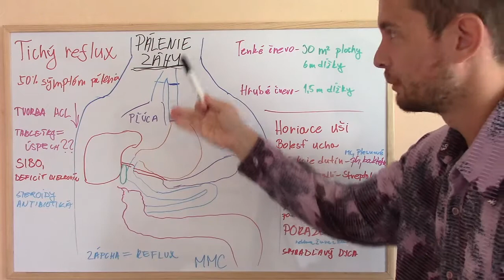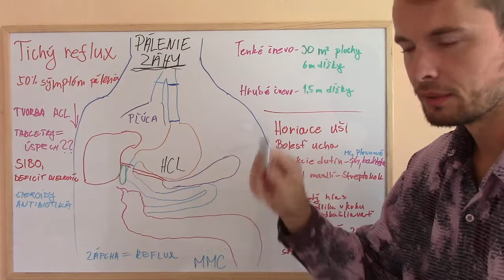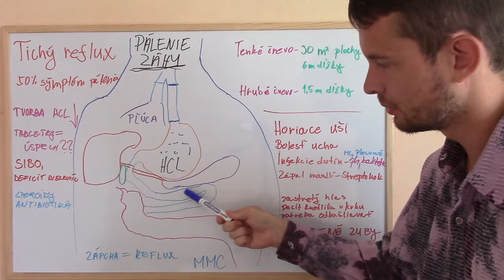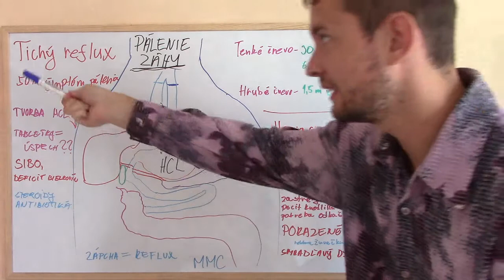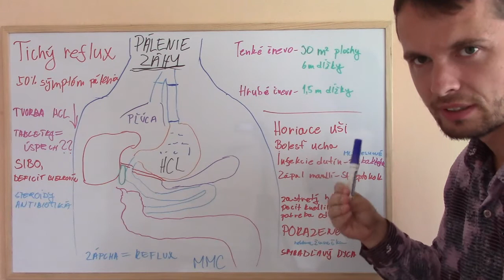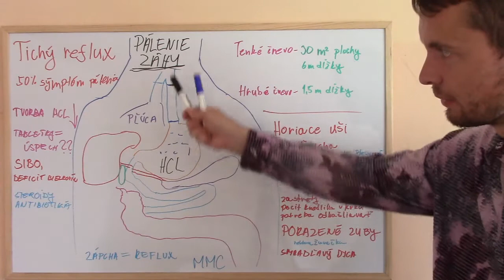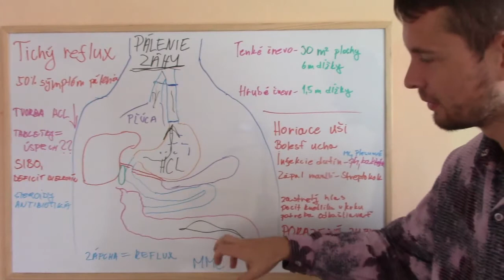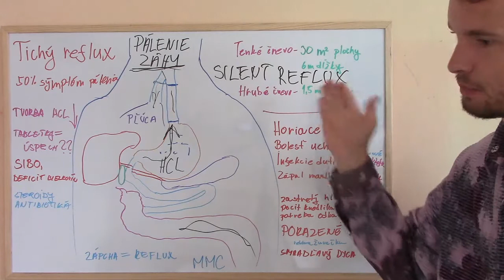Pálenie záhy spôsobuje množstvo chronických problémov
Pálenie záhy a tzv. tichý reflux spôsobuje bolesti a infekcie uší, zubné kazy, infekcie dutín...

Finančné dary na podporu tvorby videí

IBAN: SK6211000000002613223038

Bitcoin (BTC): 3He2umXuMrT2qCU6NptfLNh2B9dXmLrpg6